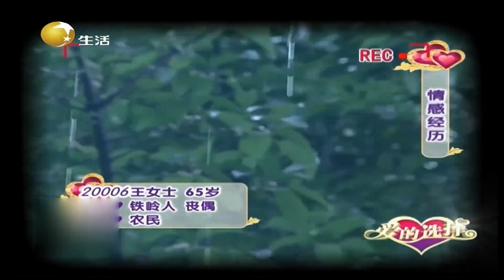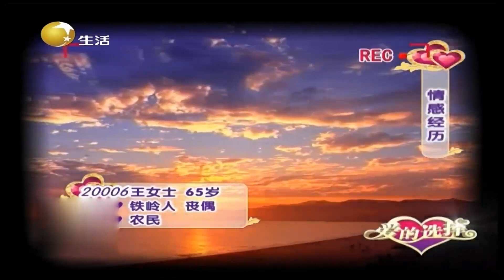大姨现场自曝从事家政时，竟与雇主产生了感情丨爱的选择